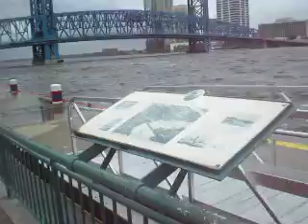hurricane faye downtown 2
DOWNTOWN jACKSONVILLE FLORIDA THE DAY AFTER HURRICANE fAYE